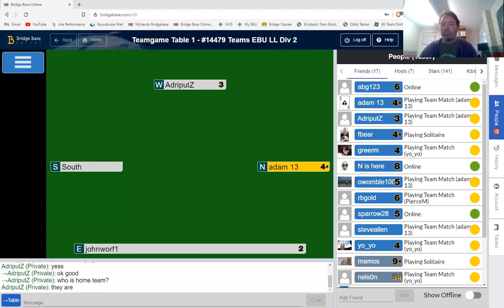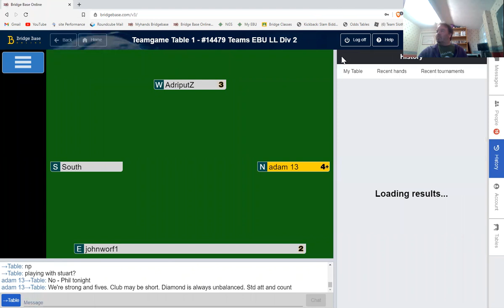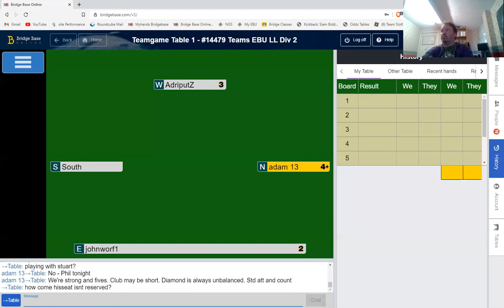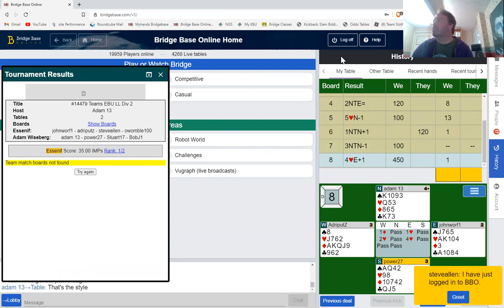EBU Lockdown League Division 2 - Essenif vs Adam Wiseberg 18th June 2021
EBU Lockdown League Division 2 - Essenif vs Adam Wiseberg 18th June 2021 - well I enjoyed this game for sure! Not sure how we won it by so little though!